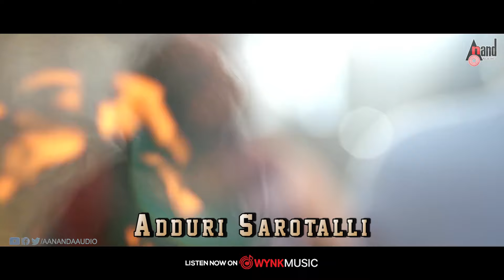Yaaru Yaaru Pogaru Fan Made Song || D Boss || Diwakar || Junaid Kabeer (JK) || Manu Rao || Kannada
Watch Full HD Lyrical Video Song Yaaru Yaaru Pogaru From the Album Yaaru Yaaru Pogaru Fan Made Song Starring: D.Boss & Others Exclusive Only On Anand Audio's Popular Youtube Channel..!!!
♪ You can also Download Anand Audio App
♪ Album: Yaaru Yaaru Pogaru Fan Made Song
♪ Song: Yaaru Yaaru Pogaru
♪ Singer:  Junaid Kabeer (JK), Diwakar
♪ Lyricist: Diwakar
♪ Director: Diwakar
♪ Producer: Diwakar
♪ Record Label: AANANDA AUDIO VIDEO
Operator Codes
To Set "Yaaru Yaaru Pogaru" as Your Caller Tune!!!